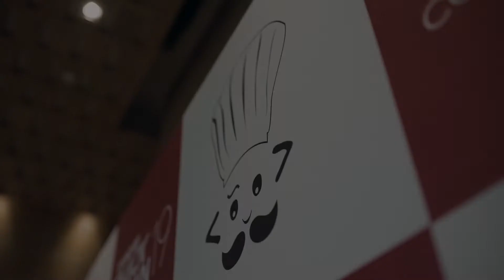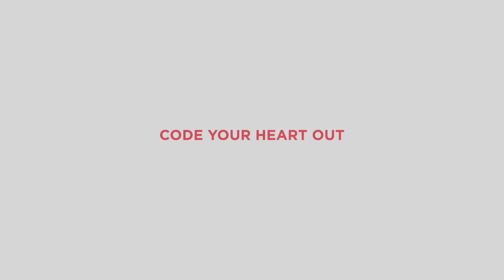Preview of SnackDown 2019 Onsite Finals | Global Programming Championship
Unleashing the memorable moments of 4 days of the SnackDown2019 Onsite Finale. The main film (longer version) is yet to come.